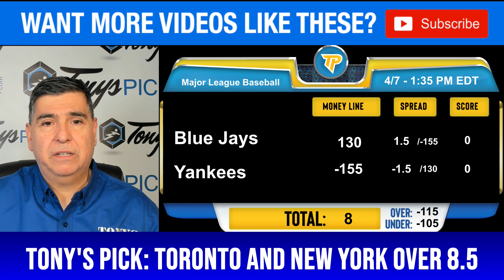Toronto Blue Jays vs. New York Yankees 4/7/2024 FREE MLB Picks and Predictions on MLB Betting Tips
4/7/2024 Toronto Blue Jays vs. New York Yankees FREE MLB Picks and Predictions on MLB Betting Tips for Today